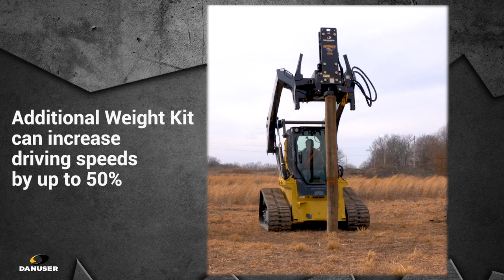One Person Post Driver | Hornet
Quick and powerful post driver that utilizes jackhammer style power cell that offers controlled high-speed performance. The hydraulic grapple allows one person to pick up, load, and drive posts, making the Hornet an all-in-one driving solution.

The model T7 drives T-posts up to 7 inches diameter posts/pipes with 500-900 strikes/minute and compares to the 750 ft.-lb. energy class. The model T8-RR drives T-posts up to 8 inches diameter posts/pipes (it can also drive railroad ties with optional RR tie-driving tool) at 400-800 strikes/minute and compares to the 1,150 ft.-lb. energy class.

SOCIAL Follow us as we continue to grow our line of quality attachments! We post industry-related news and the latest product updates on our Facebook page. On our YouTube channel, you will find helpful working and informational videos.

Danuser is a manufacturer of diverse products from OEM parts to industrial and agricultural attachments. Our family-owned company was built in 1910 with the philosophy, "Good enough won't do -- it must be right". That work ethic continues to this day. With over 100 years of experience and the latest in manufacturing technology, we are dedicated to remaining the benchmark in each of our divisions.